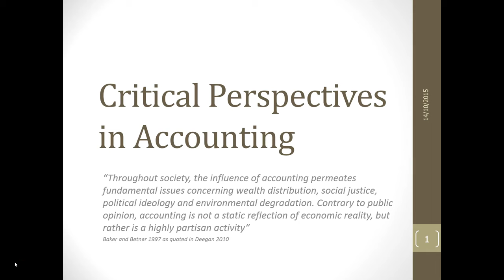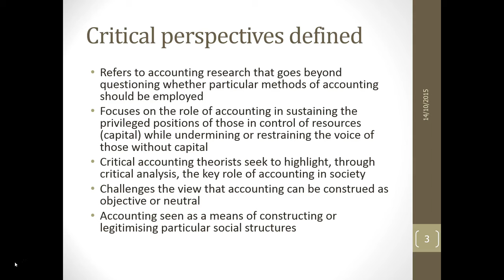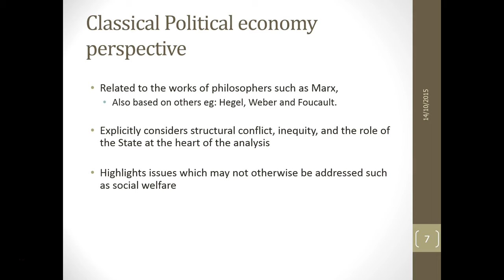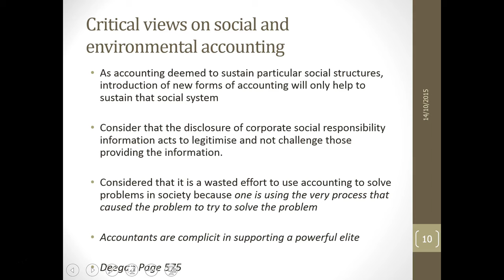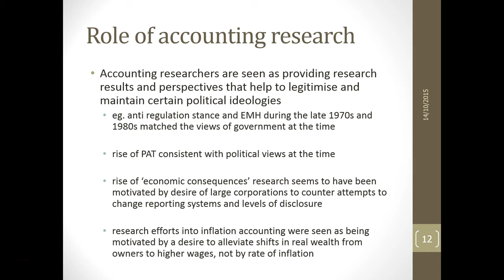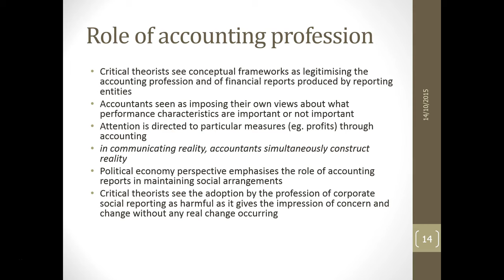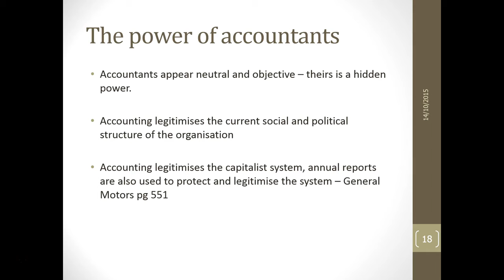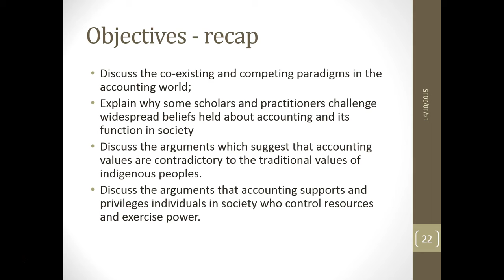Critical Perspectives in Accounting